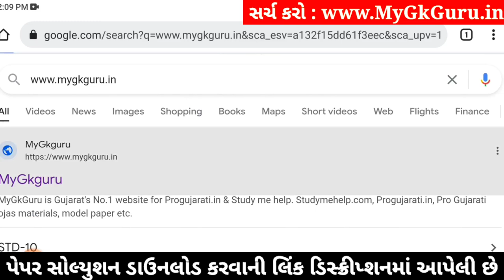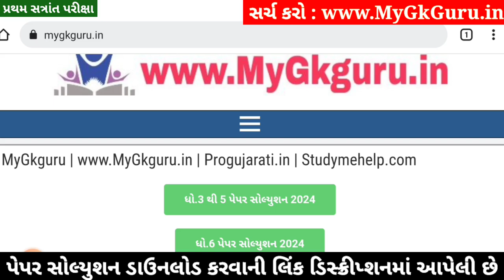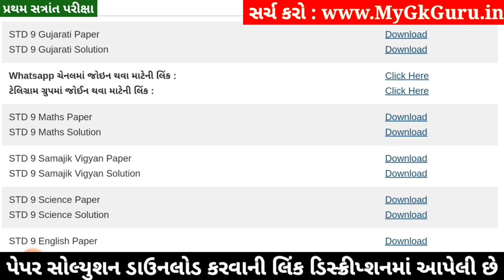STD 9 Gujarati Paper Solution 2024 50 Marks, STD 9 Gujarati Pratham Pariksha Paper Solution 2024